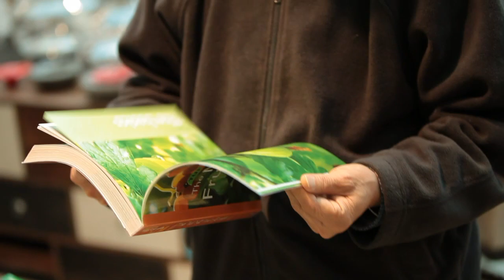Palmers Planet Store-Grand Opening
Palmers Planet new concept store arrived in Albany with a grand opening on the 15th September.  Not only is it the first new garden centre in New Zealand to open in six years, it is also completely different to any other garden store.

With a licensed café and dry delicatessen, gifts, books and magazines, a professional florist, children's playground and free WiFi, Palmers Planet will quickly become a favoured destination for the whole family.

Modelled on the popular garden centres of Europe, Palmers Planet will have virtually everything a family needs for their home in one place.

With 1,000 square metres of indoor space, you'll find everything from spa pools, barbecues and outdoor furniture to plants, fresh flowers, home décor and even body care and jewellery.

Come in and experience this fantastic new store today!

Palmers Planet
65 Greville Road, Albany
Ph. 477 2750